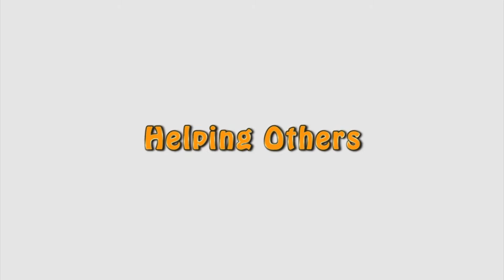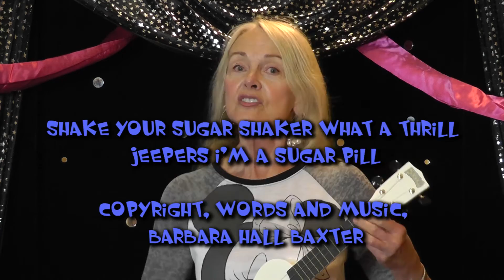BARBARA BAXTER interviews PHILLIP JONES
Barbara Baxter interviews Phillip Jones, USA Ventriloquist, Wild Life Photographer, Stan Laurel affectionado, 43 yrs National Guard.
Official Vent Haven Photographer.